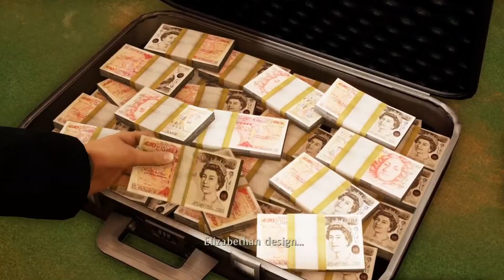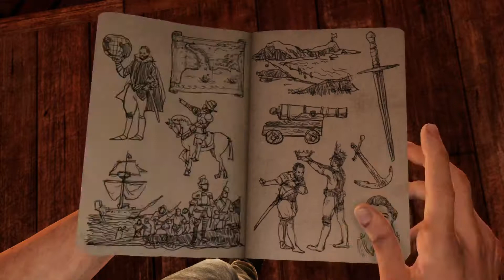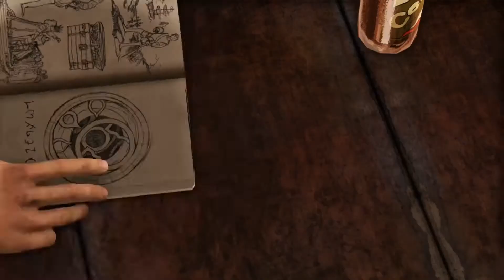Uncharted 3 PS4 - Início do jogo - Série Completa de gameplays - dublado em português PT-BR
Fala galera! Nova série de gameplay do canal! Uncharted 3 Drake's Deception - Versão remaster para PS4 dublado em português PT-BR. Gameplay sem muito blá-blá-blá! Neste episódio jogamos  os capítulos - Capítulo 1: Outra Rodada, Capítulo 2: Grandeza de Pequenos começos e Capítulo 3: Arrombamento. Thanks!

Jogo dublado em português com legendas em inglês!

Gui Carvalho Gamer